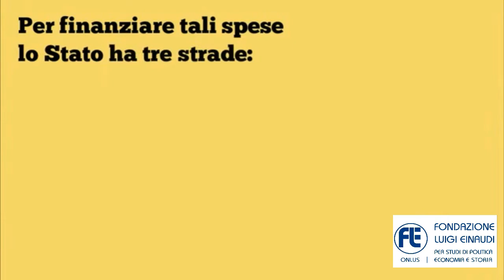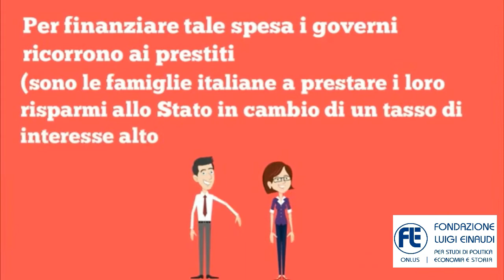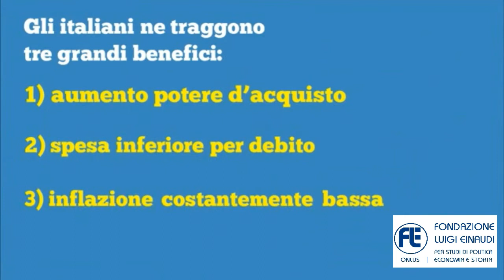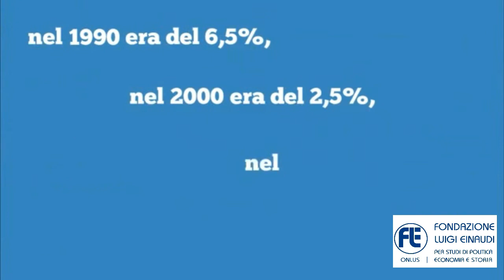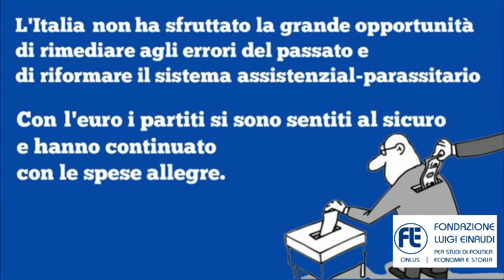Ritorno alla lira? Non è la soluzione. Semmai il problema...